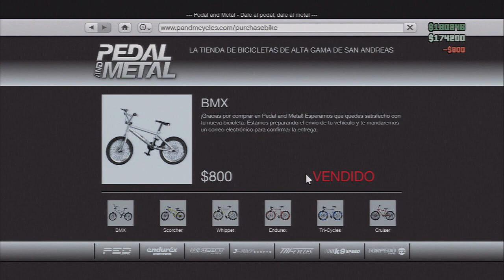NUEVO TRUCO GTA V ONLINE:Ganar dinero ILIMITADO FACIL SIN ESPERAS,Dinero RAPIDO Gente Pobre